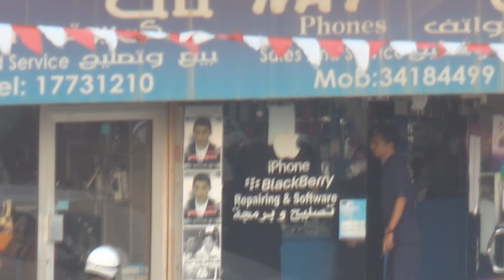المرتزقة تهدد نساء بأحد المحلات التجارية في سترة واديان 20/8/2013 | Bahrain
شاهد قوات النظام الخليفي تهدد نساء في أحد المحلات التجارية عصر اليوم الثلاثاء (20 اغسطس/آب 2013) أثناء اعتصام الأهالي أمام منازلهم في منطقة واديان بجزيرة سترة جنوب العاصمة البحرينية المنامة.